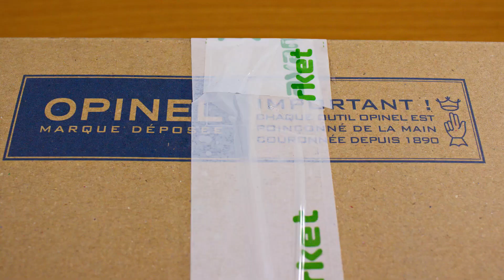РАСПАКОВКА ПОСЫЛКИ С КЛАССНЫМИ ПОДАРКАМИ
Ссылки на то, что в полсылке:
Купить Мультитул Ganzo G302B в интернет-магазине..
ganzo.ua
мультитул россия и украина